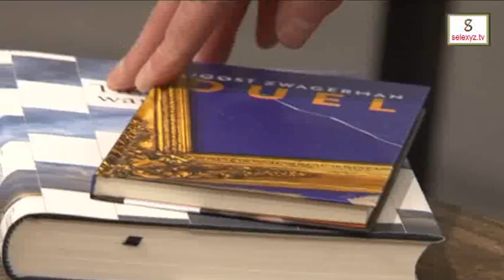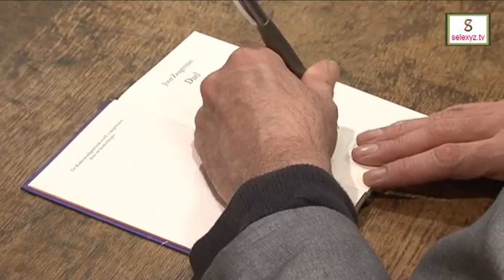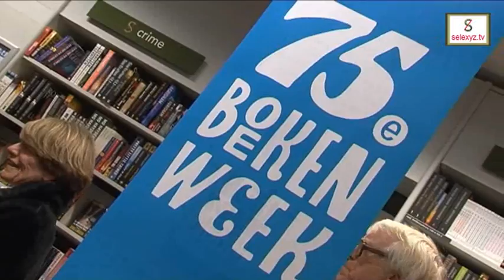Zwagerman signeert boekenweekgeschenk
Leiden - Op de eerste dag van de 75ste Boekenweek signeerde Joost Zwagerman het boekenweekgeschenk 'Duel' in selexyz kooyker in Leiden. De Boekenweek heeft als thema jong zijn onder het motto: Titaantjes - Opgroeien in de letteren.

Het boekenweekgeschenk is gratis bij aankoop van € 12,50 aan boeken. Zwagerman signeert in meerdere winkels van selexyz, te vinden in de onlineagenda op